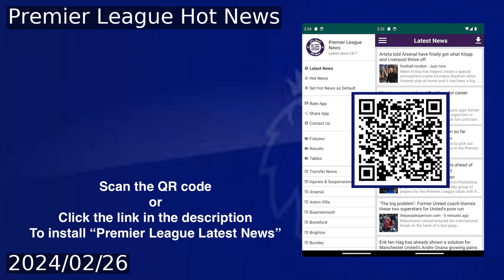Coach Keith Jennings fuming after Rangers lose three-goal lead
Southampton Rangers coach Keith Jennings was furious with his team after they let a three-goal lead slip to draw 3-3 with Wolves at Bernard Park. Rangers were on course to close the gap on their promotion rivals after goals from Jahni Bean and Malachi Jones in the first half. However, Wolves staged a remarkable fightback in the second half, with substitute Sergio Richardson scoring twice and Tyree Robinson netting a last-minute equaliser. Jennings questioned his players' passion and character and said the promotion race was over for them. Wolves goalkeeper Reid Trott made several saves to keep his team in the game, while Rangers goalkeeper Sean Perinchief made costly errors for Wolves' second and third goals.